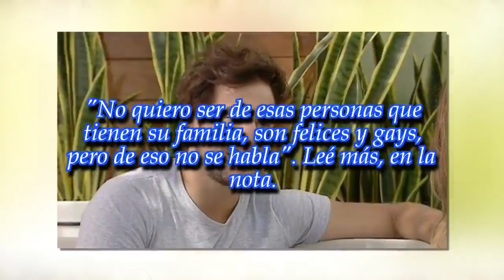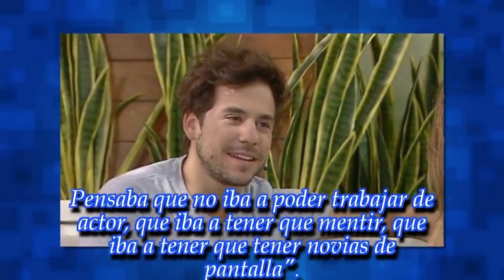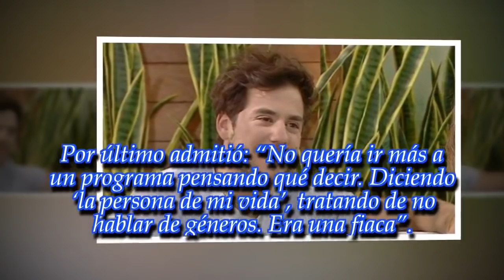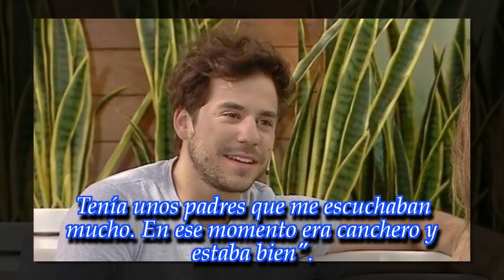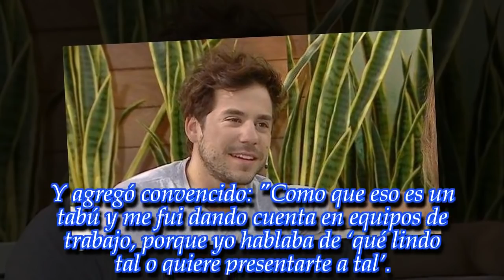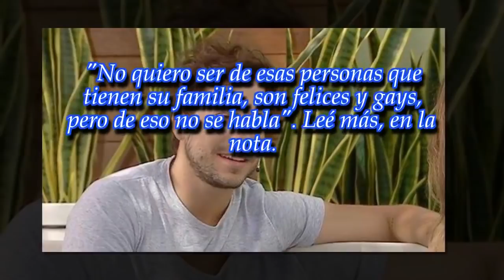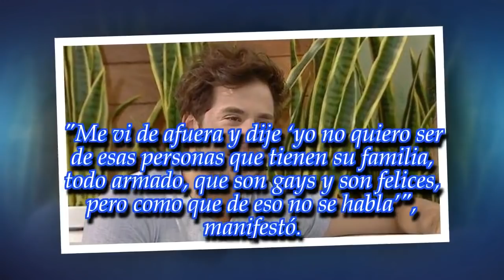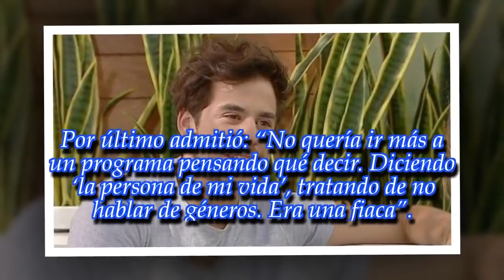Fernando Dente: "Sufrí mucho porque me gustaban los chicos"